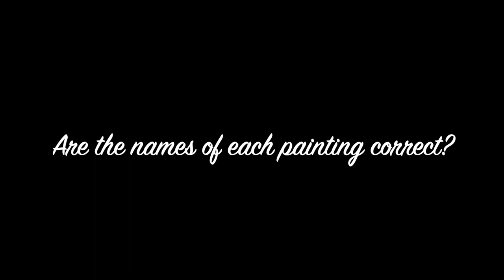Titian's Poesie (Six paintings) Bach BWV 479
Titian’s ‘poesie’ Six paintings.
The most ambitious and magnificent works of his career
The aging Titian met the 21-year-old Prince Philip through Philip's father Charles V, Holy Roman Emperor and King of Spain who was already Titian's patron.
The concept of a thematic group, or cycle, of SIX large paintings, was probably conceived when Titian and Philip met for the first time in Milan in 1548, and subsequently at the Imperial Diet at Augsburg in the winter of 1550–1. (London, The National Gallery)
The contest:
1.Match the paintings with their real name.
2.What painting is missing in my you tube?
3. By Hans Lewitus. JOH.SEB.BACH Performed by Rehovot Consort of Israel